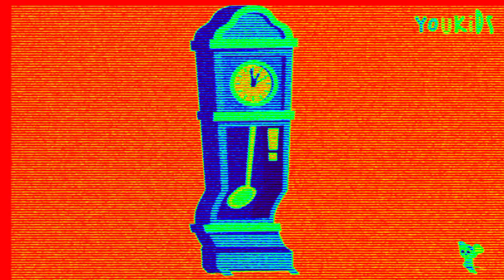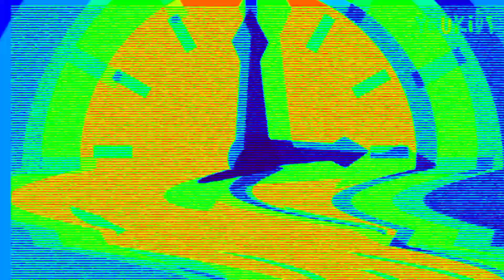the maus is coming over the clock watching now